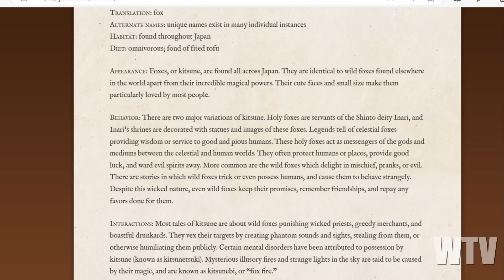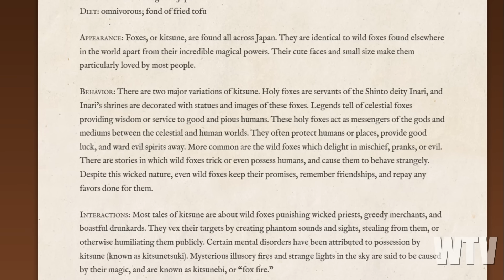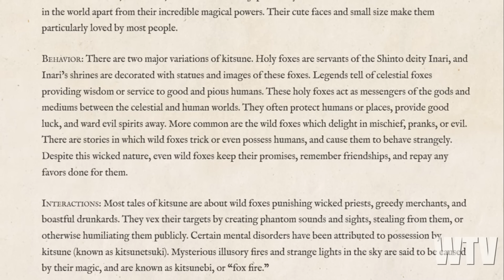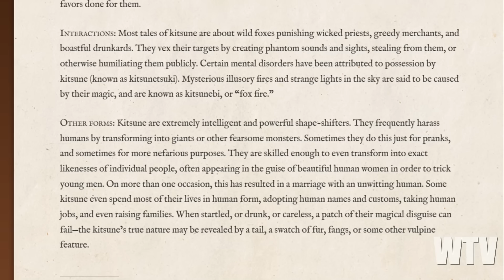WTV PRESENTS: The Shape Of Shadows Movie Review